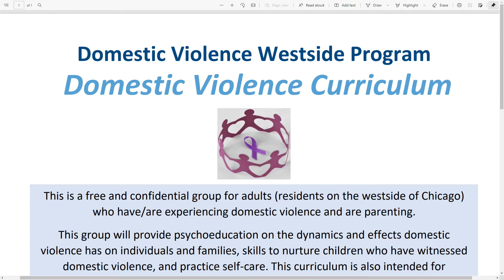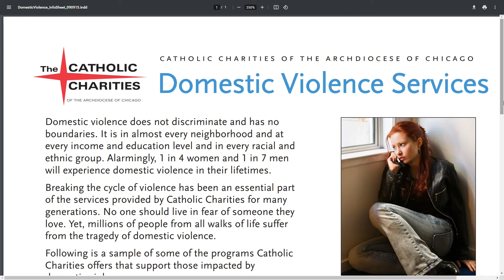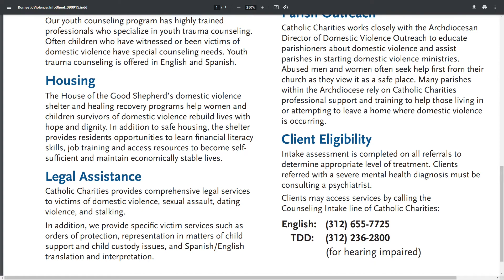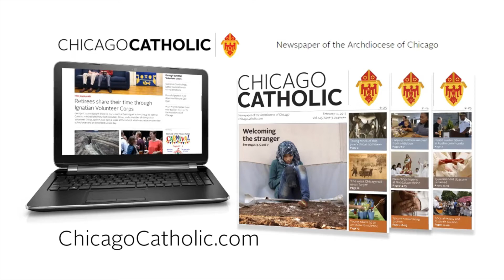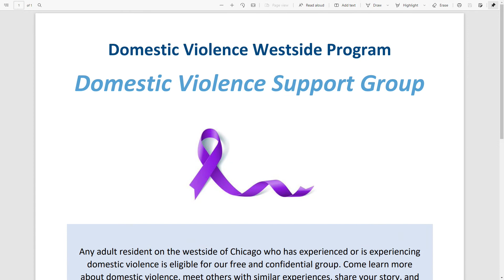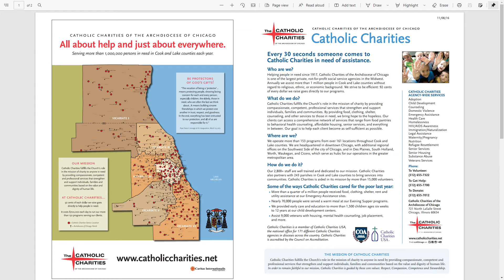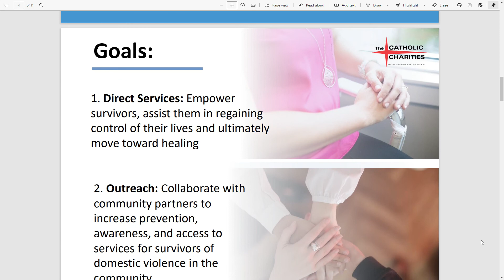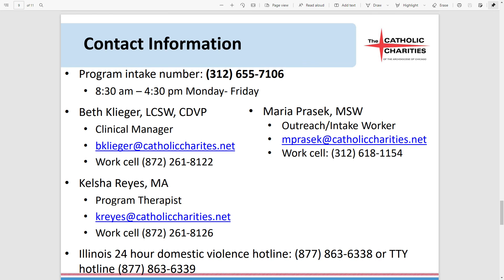Voice of Charity - March 22, 2022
DOMESTIC VIOLENCE PART 2: CARE COORDINATION

In this final installment of our two-part series on Catholic Charities Domestic Violence Services, we discuss the Care Coordination that takes place between Catholic Charities departments, and other domestic violence service providers to ensure that victims/survivors receive the assistance they need to recover and rebuild their lives. Join Katie Bredemann as she welcomes BETH KLIEGER, a Domestic Violence Clinical Manager, and MARIA PRASEK, an Intake Specialist who will describe the caring network of support that exists in Cook and Lake counties for those who have had this traumatic experience.